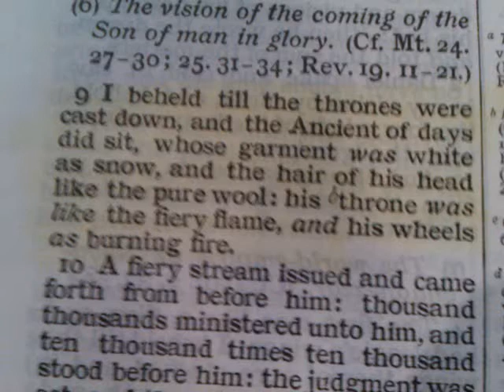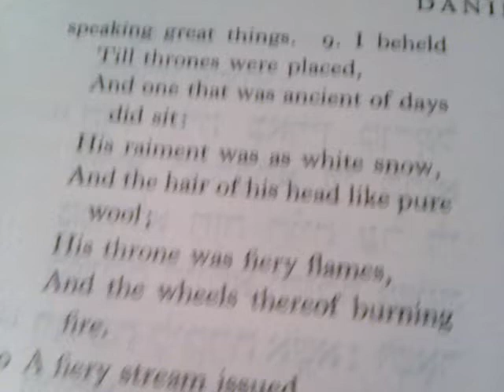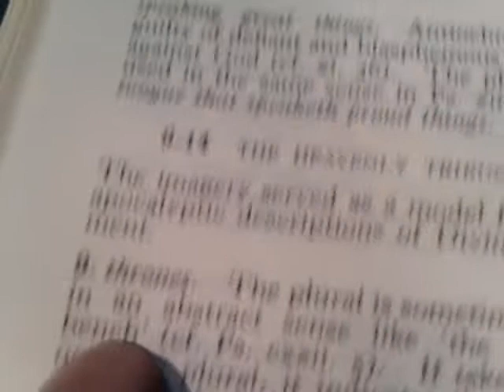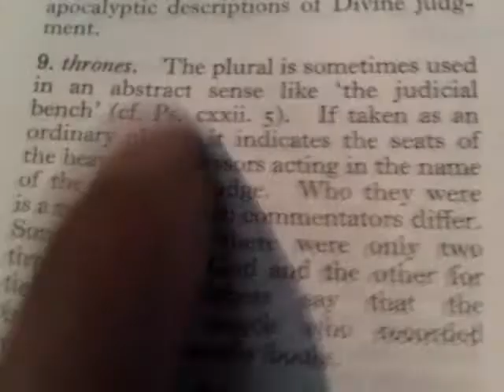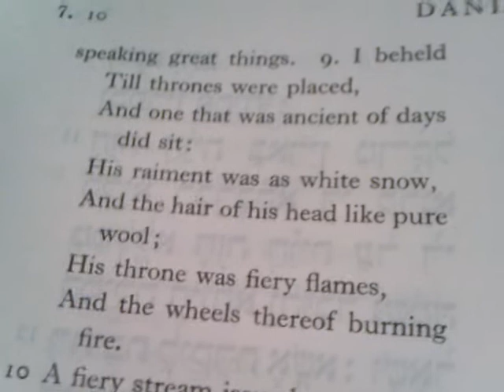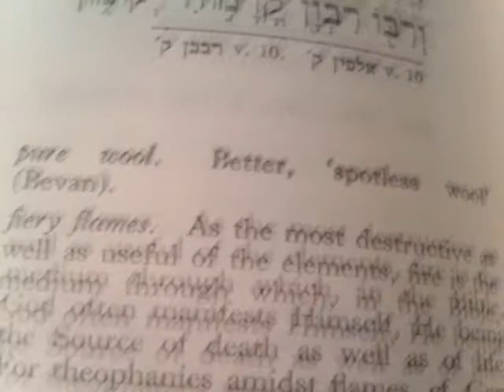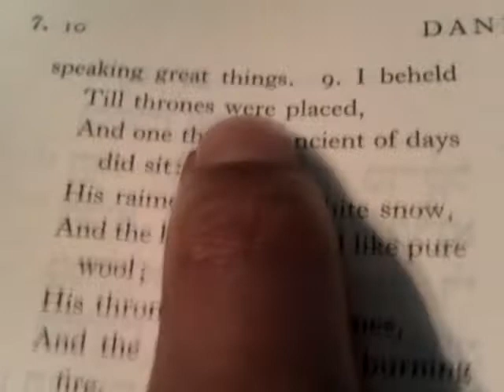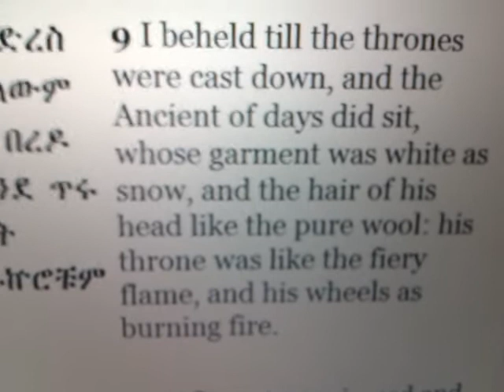EGYPTO-HEBREW Mysteries of DAY of ATON-MENT: DANIEL Chap7 & Ancient of Days - Setting up the Thrones